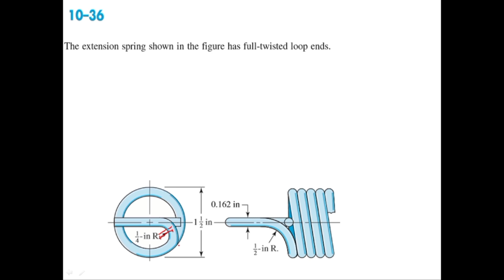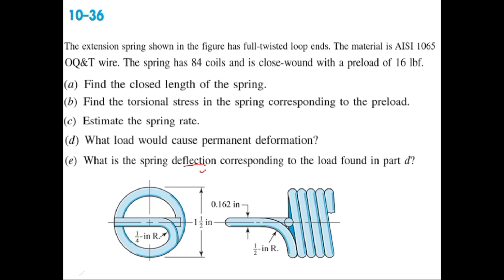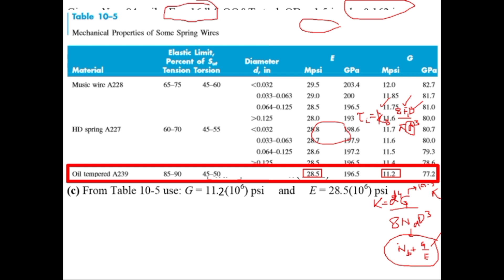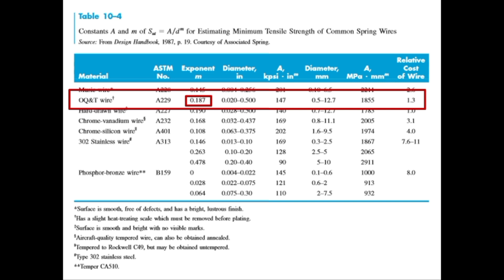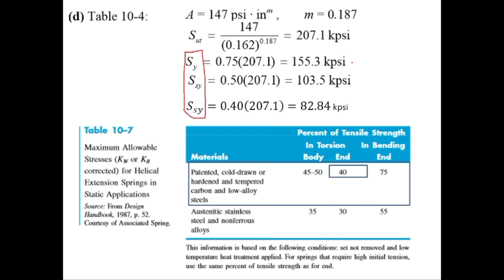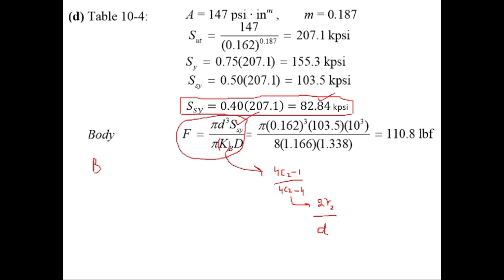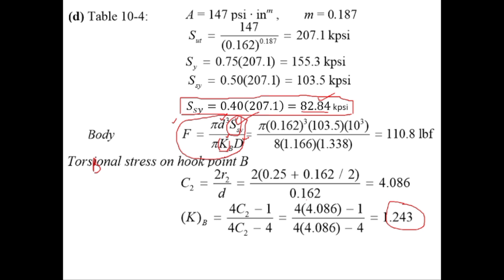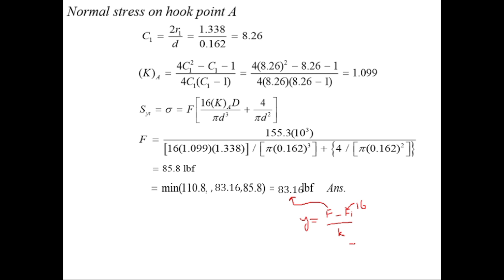PROBLEM 10-36 | helical extension spring | engr. mushtaq khan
In this video i am going to teach you about the topic:
helical extension spring and how to analyze it based on given data.
the problem is:
 The extension spring shown in the figure has full-twisted loop ends. The material is AISI 1065 OQ&T wire. The spring has 84 coils and is close-wound with a preload of 16 lbf.
(a) Find the closed length of the spring.
(b) Find the torsional stress in the spring corresponding to the preload.
(d) What load would cause permanent deformation?
(e) What is the spring deflection corresponding to the load found in part d?